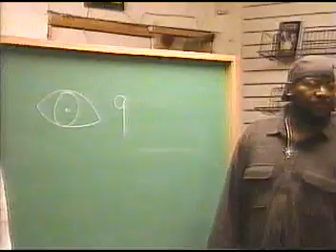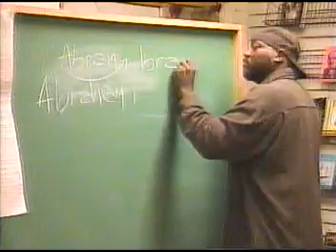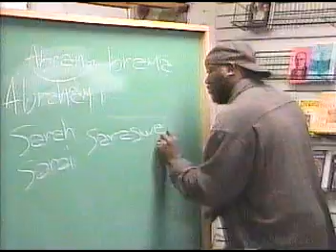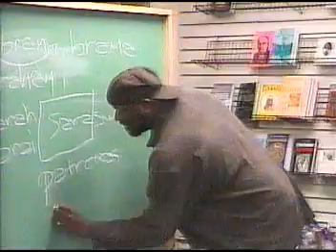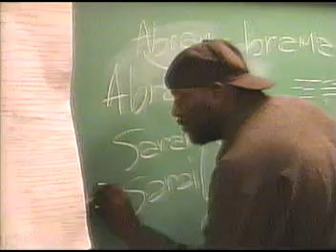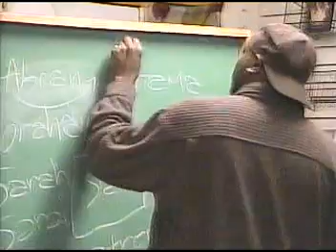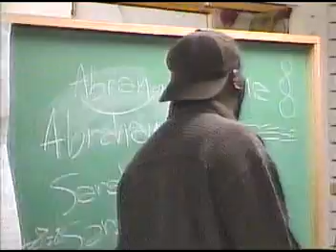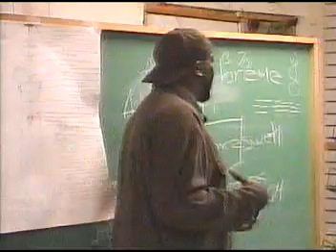DECODING ANCIENT MYSTERIES: BRO ALEEM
DECODING ANCIENT MYSTERIES :BROTHER ALEEM